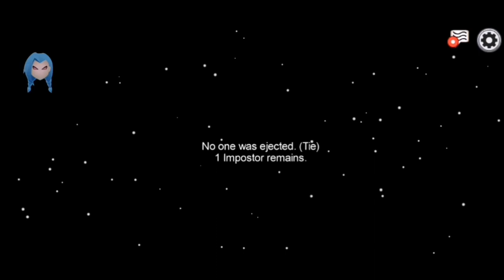САМЫЙ ЛУЧШИЙ ЧИТ ДЛЯ ЭМОНГ АС | AMONG US CHEAT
Сегодня в ролике вы увидите самый крутой чит для Among Us, с помощью него вы сможете выбрать любой скин, шляпу, пета, а так же по тролить игроков.

Among Us(чит)

Соц.сети

Не читать.